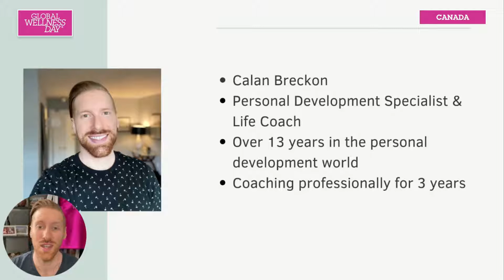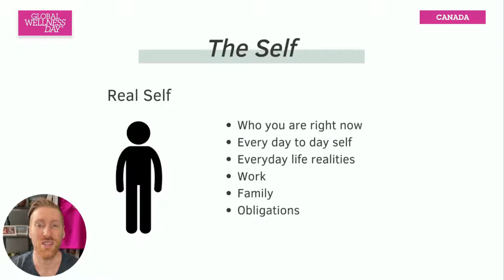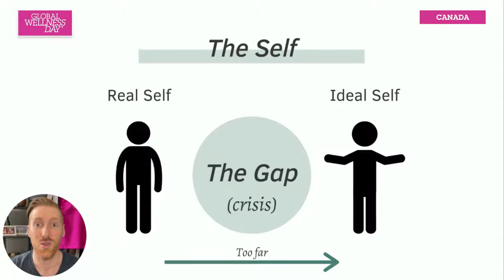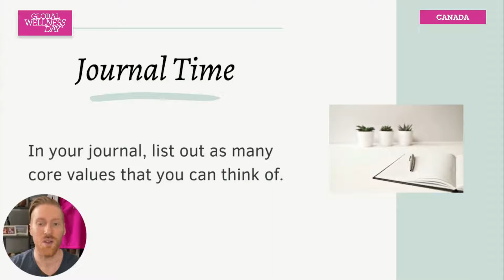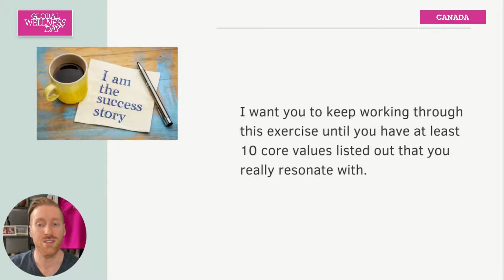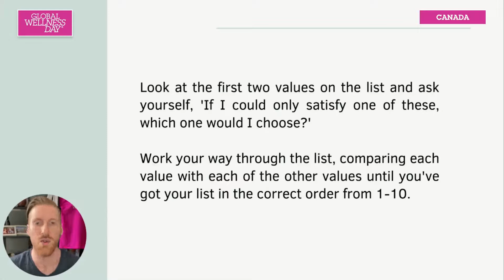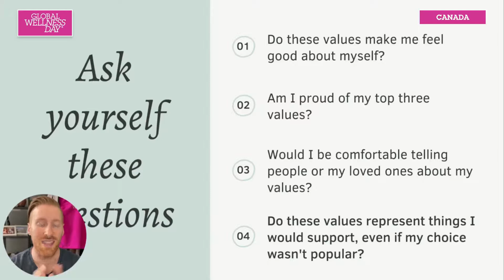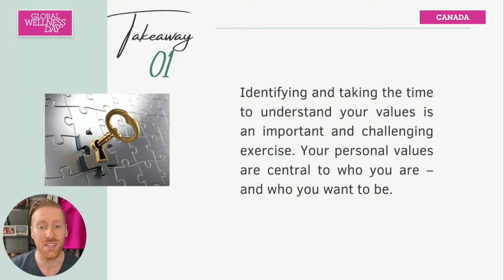GWD 2021: 12-Hour Livestream / Calan Breckon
Are you feeling lost, overwhelmed and exhausted by life? Then you must watch Personal Development and Life Coach - Calan Breckon's segment from GWD's 12-Hour Free Livestream and learn how you can become an empowered and confident decision-maker as well.